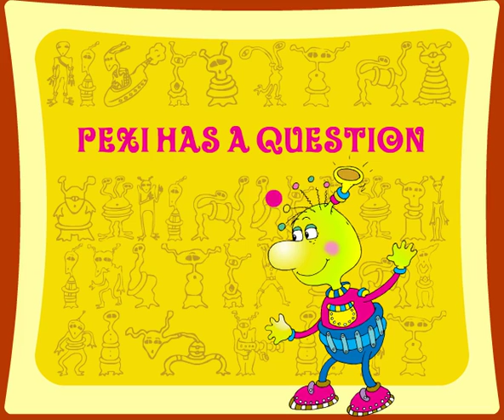A Pet Bird - Kids Learn How Birds Fly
If your kids want a pet bird - here pre-school kids learn how birds fly. These are fun facts about birds. Teachers can use this video in the classroom. is a library of free children's books, children's story songs, children's music, children's games and puzzles to help kids learn to read. It's Disney and Sesame Street fun for the entire family.